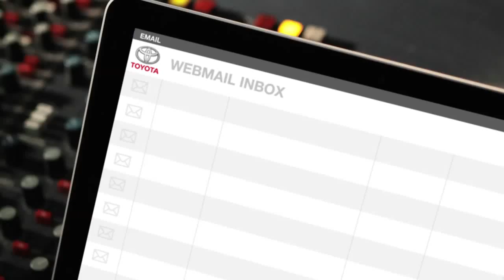Broken Phone Toyota Yaris Outsmart Shout Out